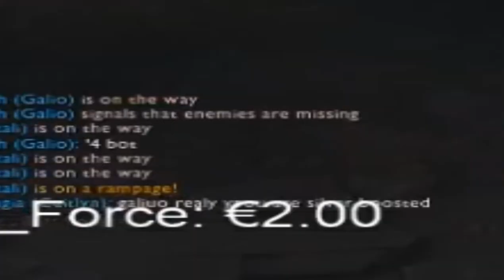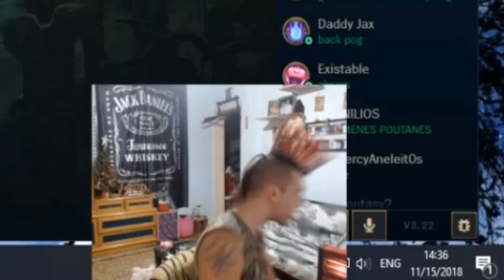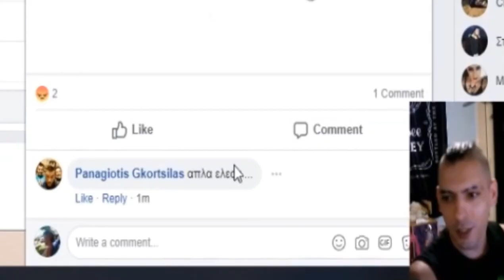Rage και Fails απο αλλη εποχη #3